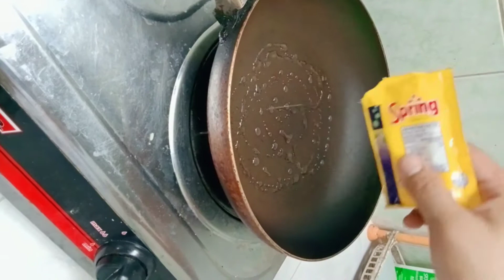How to make anchovies salad.